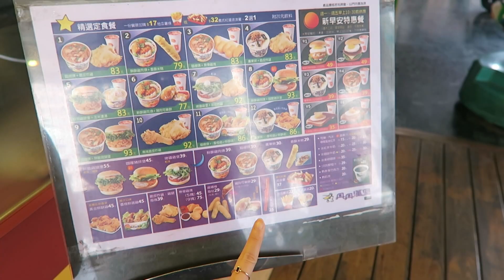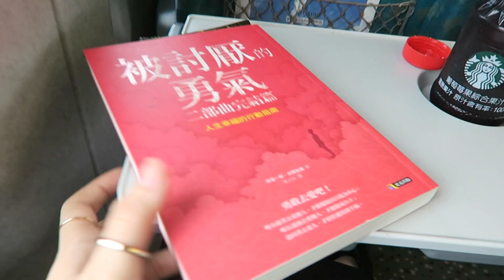MII X BOURJOIS 妝感超美！妙巴黎果然新肌光粉底液旗艦版12小時實測 Healthy Mix Founation Review&Test｜黃小米Mii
妙巴黎出新粉底了！這次妝感我超超超級喜歡，超中肯分析一定要看影片♥

有看過我之前開架粉底評比影片就知道
我個人非常喜歡妙巴黎的粉底，所以這次收到試用邀請超級開心♫
當然要用最殘酷也最真實的實測主題
讓大家瞭解新款做了什麼改良創新，還有最誠實的優缺點分析

謝謝妙巴黎給我最大的創作空間，讓合作影片不要冠上"只會說好話"的框架內
只要是好的產品，都經得起考驗試用，缺點也要適時的讓大家知悉
畢竟讓每個人找到適合自己的產品，才是我認為正確的良性循環
對吧：）

圖文版有上妝時間比對參考，還有產品照片方便大家做功課噢！

PRODUCTS//
✔BOURJOIS｜妙巴黎 果然新肌光粉底液旗艦版/30ml 52粉膚色 NT$545
✔BOURJOIS｜妙巴黎 果然美肌光遮瑕膏旗艦版/7.8ml 51亮膚色 52自然膚色 NT$355
✔BOURJOIS｜妙巴黎 胭脂騷餅/2.5g 43粉紅腮紅 NT$395
✔BOURJOIS｜妙巴黎 12小時戀法魔幻經典唇膏/3.5g 46勃根地紅 NT$395
✔BOURJOIS｜妙巴黎 戀法魔幻經典唇彩/7.7ml 16蜜月旅行 NT$375

TODAYS//
✔TOP｜Lea＆ORENDA
✔HAIRBAND｜TAOBAO
✔EYE SHADOW｜Colourpop

（本影片中文字幕協作已保留給 王化妤）